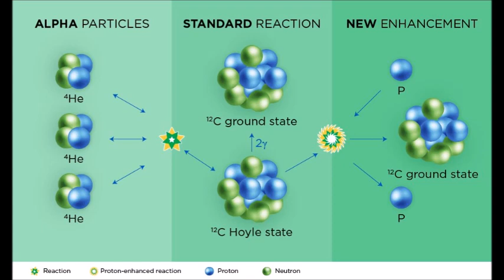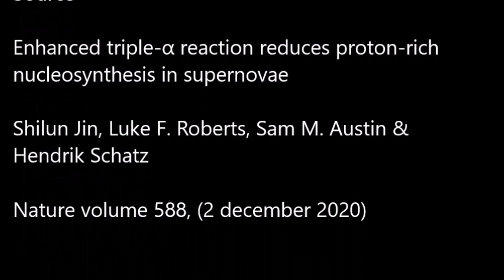Le carbone plus facilement produit dans les supernovas à effondrement de coeur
L'une des réactions nucléaires les plus importantes pour nous et pour la vie en général, si ce n'est la plus importante, est celle qui produit des noyaux de carbone lors des supernovas à effondrement de coeur. Une réaction qu'on appelle le processus triple-alpha car elle voit fusionner trois particules alpha (des noyaux d'hélium) en un noyau de carbone. Aujourd'hui, une équipe d'astrophysiciens trouve que cette réaction doit être boostée par un facteur 10 lors de l'explosion d'une supernova, ce qui remet en question l'origine de certains éléments lourds dans le système solaire. L'étude est publiée dans Nature.

Enhanced triple-α reaction reduces proton-rich nucleosynthesis in supernovae
Shilun Jin, Luke F. Roberts, Sam M. Austin & Hendrik Schatz
Nature volume 588, (2 december 2020)